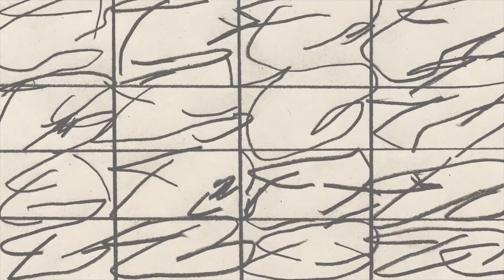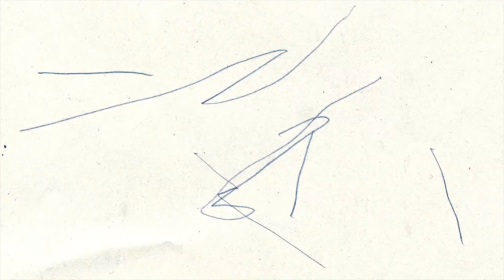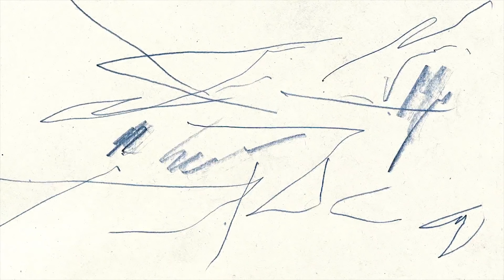• free • bryson tiller & quavo & belly type beat 2018 - "hide and seek"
hi

Produced by NOXX.

This beat MUST be bought or leased if monetized.

- NOXX.

Tags (ignore):

free type beat 2017, free instrumental 2017, NOXX, prodbynoxx, noxxprod, bryson tiller type beat